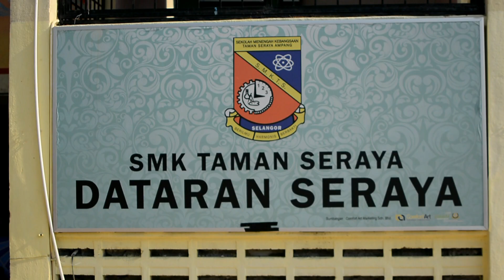SERAYATV-MONTAJ PERASMIAN MAJLIS APRESIASI AKADEMIK MURID SMK TAMAN SERAYA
Pada 27 April 2019 telah berlangsungnya majlis apresiasi akademik murid smk taman seraya.